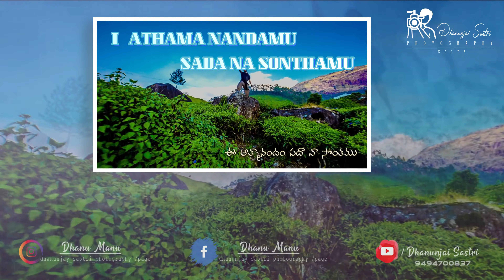Nindu Paravasame Nivante by Raj Prakasah Paul - Telugu Christian HD Status- By Dhanunjay Sastri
Original sonh by :
Bro. Raj Prakash Paul anna,

Telugu whatsApp HD status.
if YOU want contact...
         P Dhanunjai Sastri
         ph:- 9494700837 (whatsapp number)